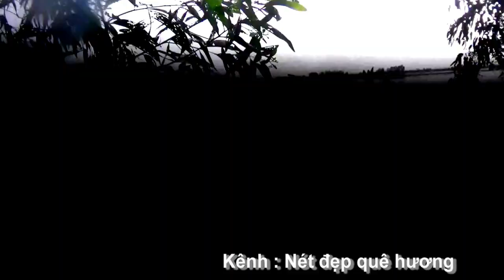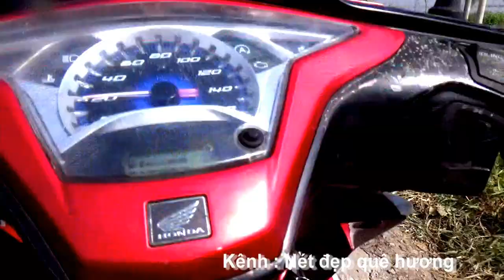Cảnh quang đất nước và con người miền tây vào mùa nước nổi - Tà Đảnh, Tri Tôn, An Giang 25/10/2020